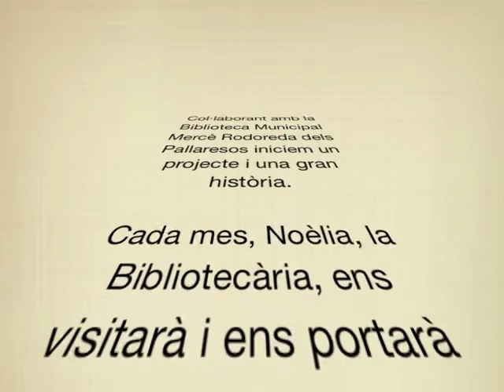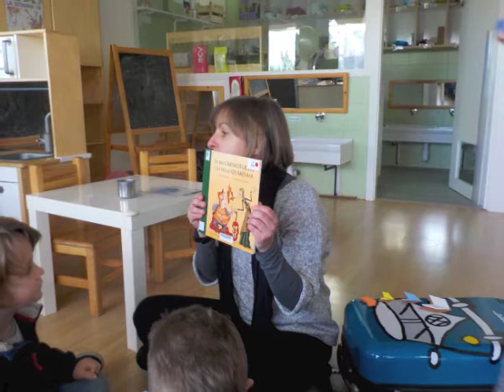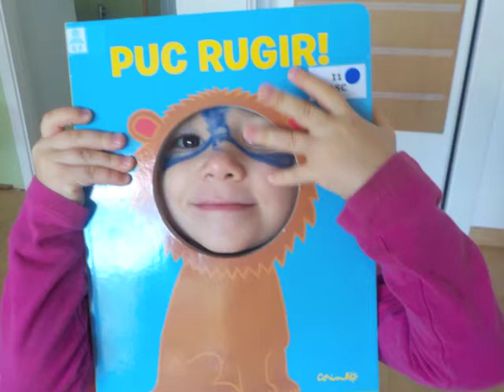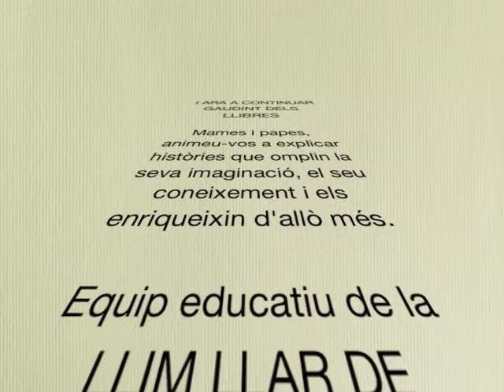LA MALETA VIATGERA DE CONTES